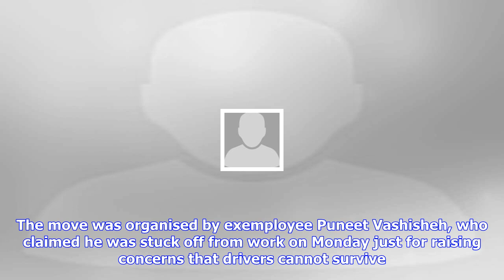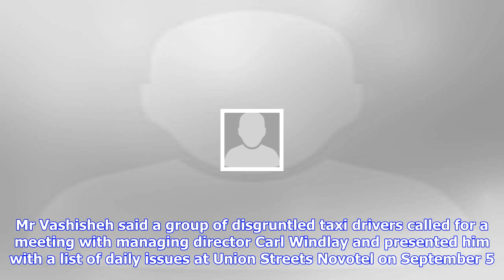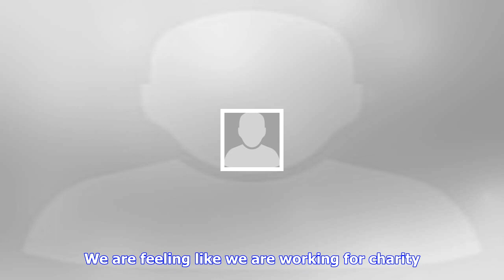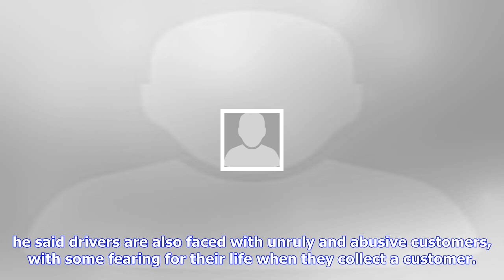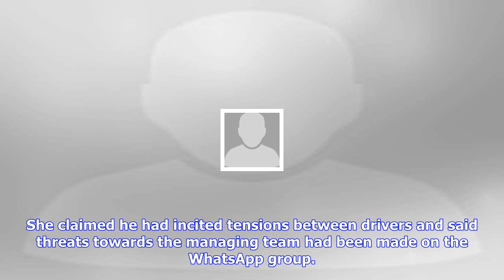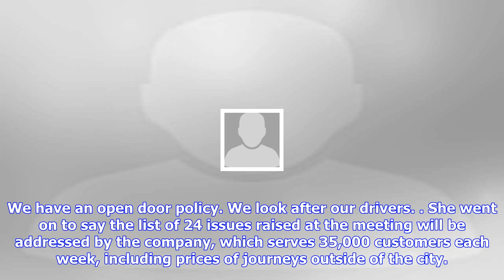Breaking News | Go carz taxi drivers refuse to pick-up customers in working conditions and fares row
Go carz taxi drivers refuse to pick-up customers in working conditions and fares row

A troupe of private hire drivers working for Wolverhamptons Go Carz decided to collectively take the...